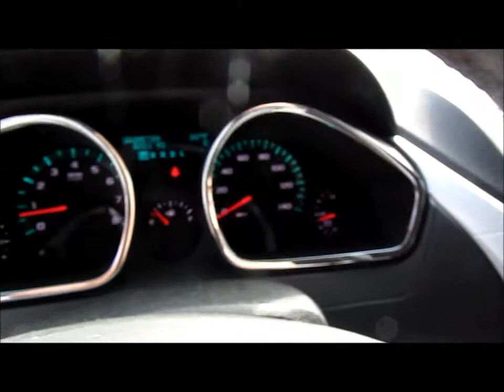Used 2011 Traverse For Sale at Red River Chevrolet!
This is practically a brand new Chevy Traverse!  It is in great shape with all types of features!  It only has 8,000 miles, so you can rest assured that this SUV is far from having problems.  Come down today and check out this vehicle because you will absolutely fall in love with it!  This vehicle is located in Bossier City, Louisiana which is right next door to Shreveport, Benton, Tyler, Texardkana, Barksdale Air Force Base, and Natchitoches.  View this and all of our preowned inventory to see our latest inventory and sale prices.